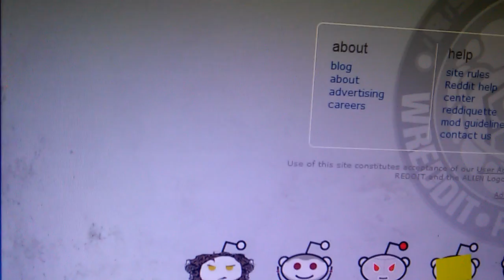good question, me on Reddit on a Monday evening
This was uploaded over a week ago and only now did I manage to remember to public it.